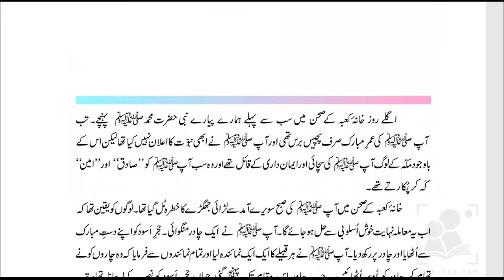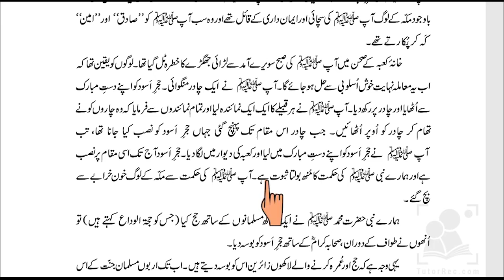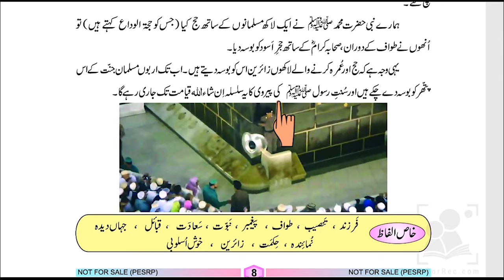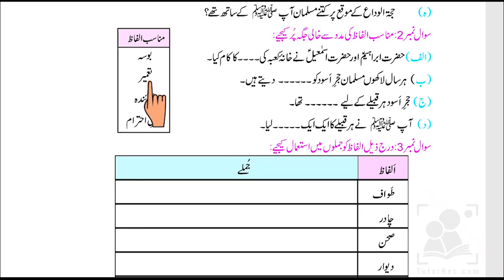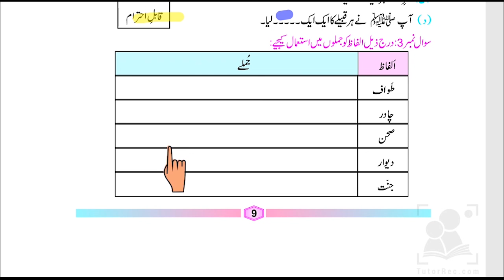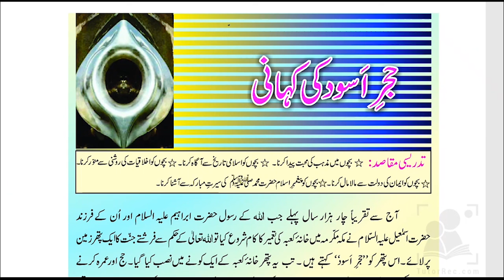Hijre Aswad Ki Kahani | Chapter 3 | Urdu | Grade 5